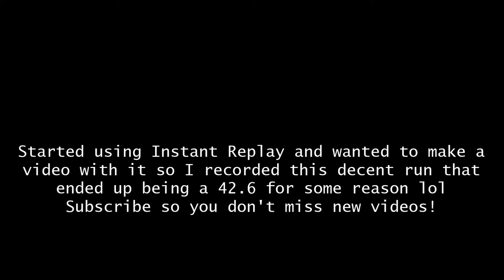HiveMC DeathRun | Sonic | 42.624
Started using instant replay and wanted to make a video with it here u go